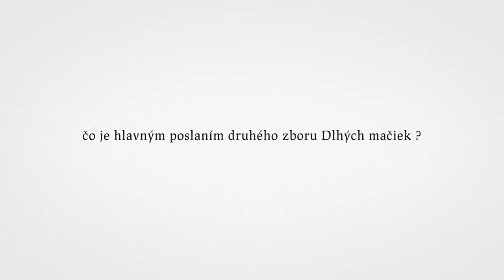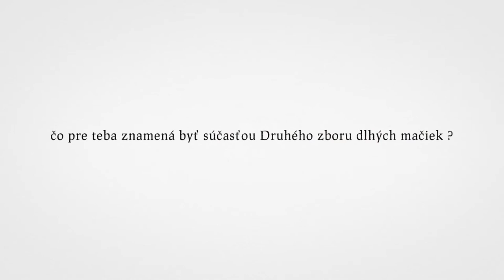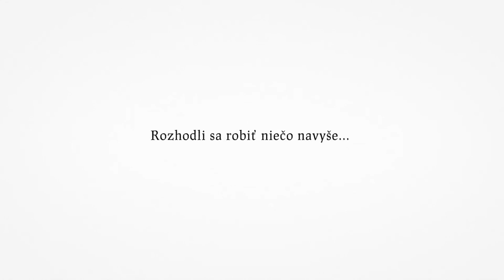Slovenský skauting - 2. zbor Dlhých mačiek, Trnava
Trnavský 2. zbor Dlhý mačiek je nižšou organizačnou zložkou jednej z najväčších mládežníckych organizácií - Slovenského skautingu.
Tento projekt bol podporený z dotácie Ministerstva školstva, vedy, výskumu a športu SR „Programy pre mládež 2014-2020“, ktorú administruje IUVENTA – Slovenský inštitút mládeže.
Video pripravili GD IDENTITY.
Za poskytnutie priestorov ďakujeme KC PRIESTOR.